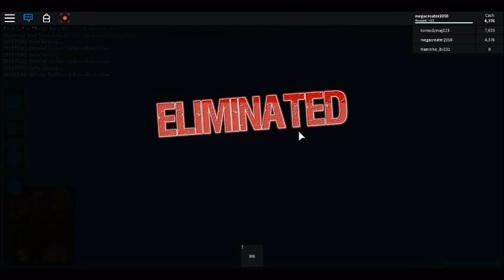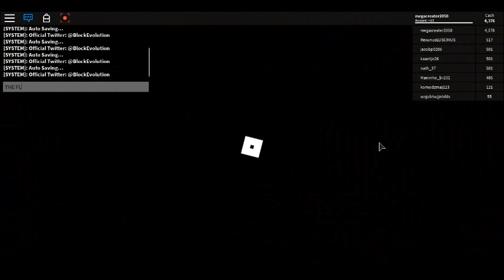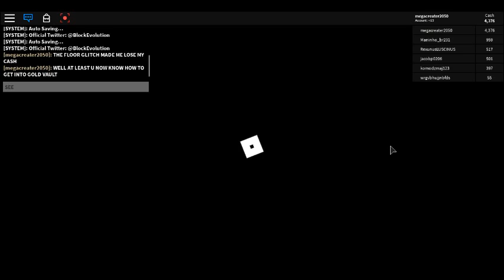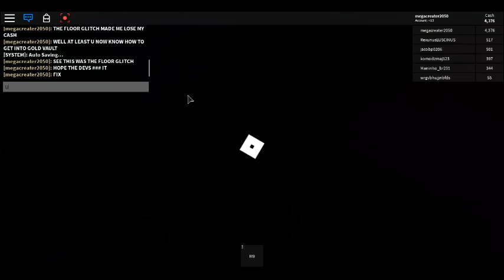HOW 2 GET THE FLOOR 0 AND THE FLOOR 1 KEYCARDS/ROBLOX HEISTS